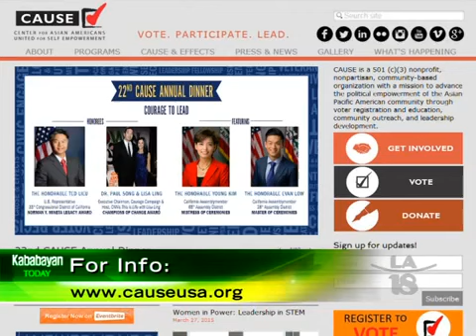CAUSE meets with Kababayan Today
Our staff members met with Giselle Tongi on Kababayan Today to speak about CAUSE and the 22nd Annual Gala.